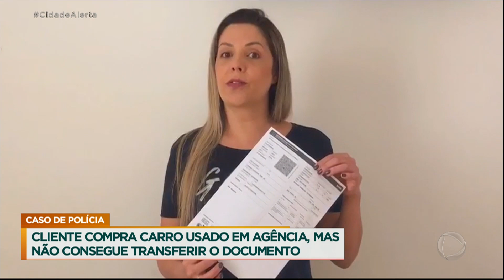Mulher enfrenta demora na transferência de documentos de carro pago à vista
Uma simples transferência de carro se tornou caso de polícia. Shriley se desentendeu com os funcionários de uma agência após esperar mais de um mês para que um veículo, pago à vista, fosse transferido para o nome dela. Celso Russomano e até a polícia militar tiveram que intervir neste caso da Patrulha do Consumidor. Veja!